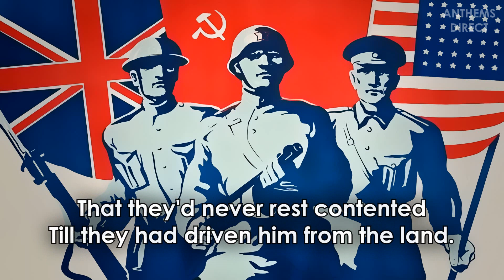"Stalin Wasn't Stallin'" - American Pro-Soviet Song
WWII-era American gospel song praising Stalin and the USSR for their resistance to German invasion.

LYRICS:

Well now, Stalin wasn't stallin'
When he told the beast of Berlin
That they'd never rest contented
Till they had driven him from the land.

So he called the Yanks and English,
And proceeded to extinguish
The Führer and his vermin;
This is how it all began!

Now the Devil, he was readin'
In the good book one day,
How the Lord created Adam
To walk the righteous way,

And it made the Devil jealous;
He turned green up to his horns,
And he swore by things unholy
That he’d make one of his own.

So he packed two suitcases
Full of grief and misery,
And he caught the Midnight Special
Going down in Germany.

Then he mixed his lies and hatred
With fire and brimstone,
Then the Devil sat upon it;
That's how Adolf was born!

Now Adolf got the notion
That he was the master race,
And he swore he'd bring New Order
And put mankind in its place.

So he set his scheme in motion
And was winnin' everywhere,
Until he up and got the notion
For to kick that Russian bear!

Yep, he kicked that noble Russian,
But it wasn't very long
Before Adolf got suspicious
That he had done somethin' wrong!

'Cause that bear grabbed the Führer
And gave him an awful fight,
Seventeen months he scrapped the Führer,
Tooth and claw, day and night.

Then that bear smacked the Führer
With a mighty armored paw,
And Adolf broke all records
Runnin' backwards to Krakow.

Then Goebbels sent a message
To the people everywhere,
That if they couldn't hit the Führer
God, don’t hit that Russian bear!

Then this bear called on his buddy,
The noble fighting Yank,
And they sent the Führer runnin'
With their ships and planes and tanks.

Now the Führer's havin' nightmares,
'Cause the Führer knows darn well
That the Devil's done wrote "Welcome"
On his residence in Hell!